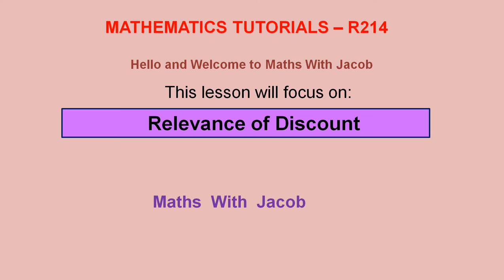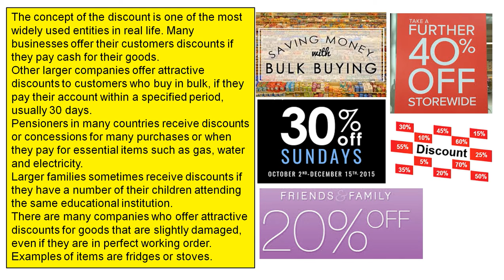Relevance of Discounts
This video looks at some ares where discounts occur in real life.